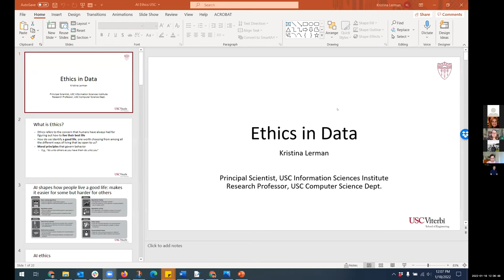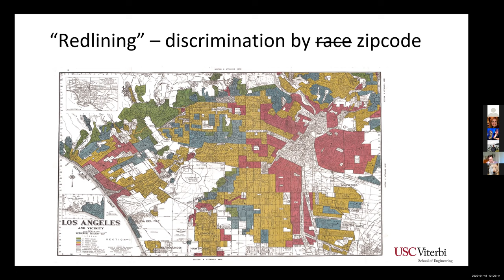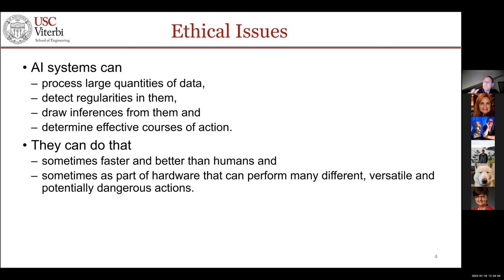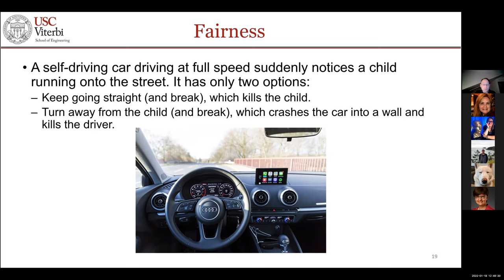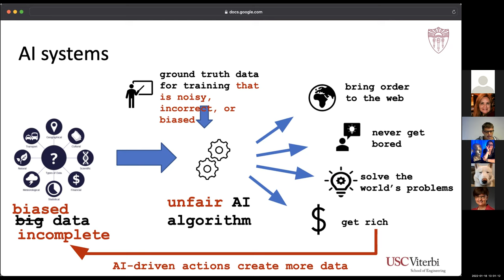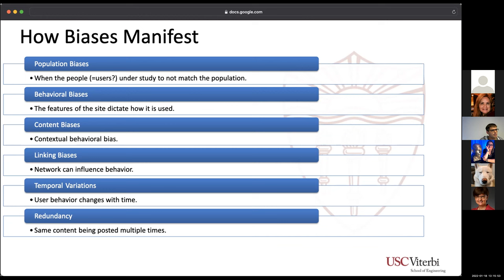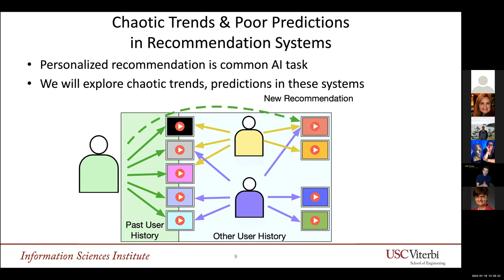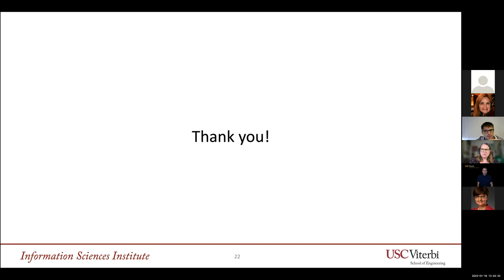USC's Special training sessions on AI and Data Ethics, Part 2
Date Presented: January 18, 2022
Speakers: Various USC Viterbi instructors hosted by Yolanda Gil

Abstract:
These special training sessions are designed for students and faculty who want to learn about the ethical concerns in AI and data science, the technologies available for privacy and responsible use of data, the policies and regulations that are currently in place in this area, and the many open questions that need to be addressed. They will be taught by Viterbi faculty and instructors who teach ethics and privacy courses and sections.
Host: Yolanda Gil
POC: Alma Nava